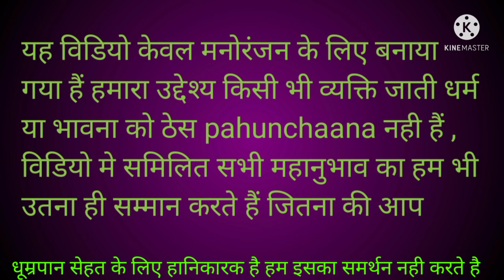Comedy video। dubbing video। funny status । Funny dubbing । New Dubning । Newfunnydubbing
kapil comedy
funny comedy
comedy kapil
dubbing comedy
new comedy
dubbing movie
ajaydevgundubbing।comedy
sunnydeol dubbing comedy

sexi video
suhana Khan
sexi video
sexivideo
roshan।chandu।ki।comedy
roshan chandu comedy